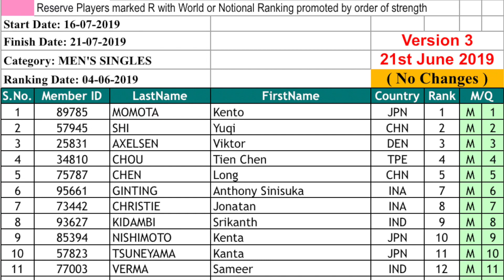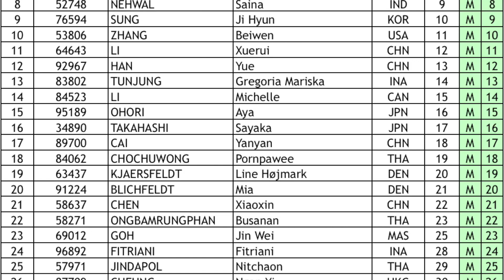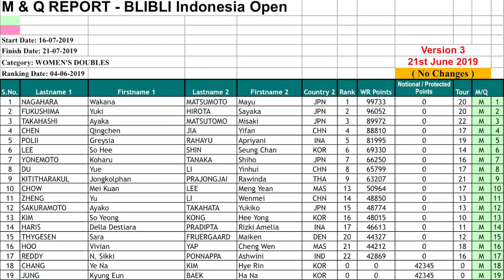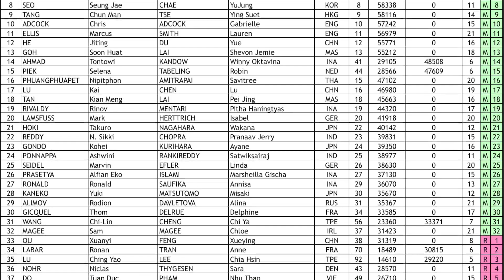Daftar Pemain - Blibli Indonesia Open 2019 (Players Lists)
Blibli Indonesia Open 2019 Players Lists | BWF World Tour Super 1000 Badminton Tournament (16 -21 July) Prize Money $1,250,000  | Daftar Pemain